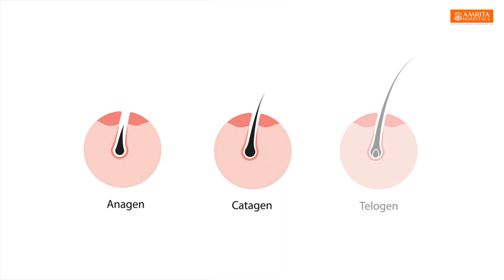Hair loss and reasons -Amrita Hospitals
Hair loss is a very predominant issue that humans encounter in their day-to-day life. It can be the result of hormonal changes, medical conditions, or a normal part of aging. Dr. Soumya Jagadeeshan, Associate Professor, Department of Dermatology, Amrita Hospitals, Kochi is talking about hair loss and the major causes.
Hair loss can affect the scalp or the entire body and also, it can be temporary or permanent. Hair loss is very common in people, but it is more common in men. Baldness is one of the problems that men encounter. In a woman, hair loss can be due to hormonal changes or medical conditions. In order to identify the exact reason, one needs to consult a dermatologist. Dandruff is one of the major reasons for hair loss in many people.